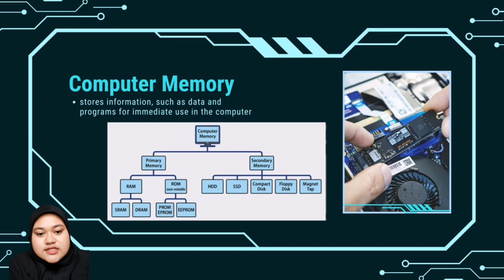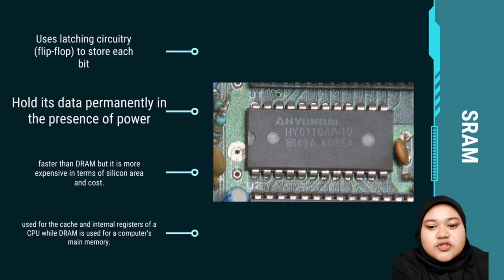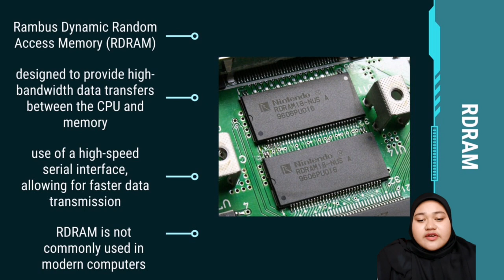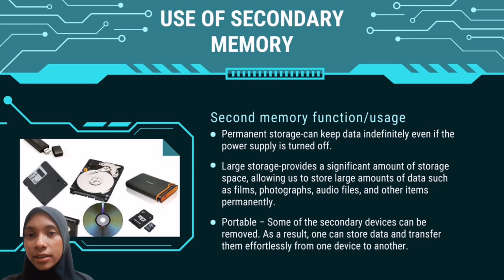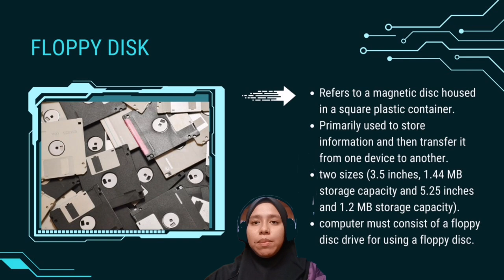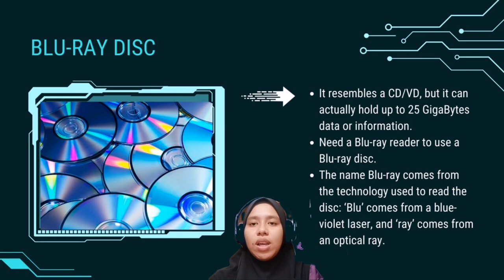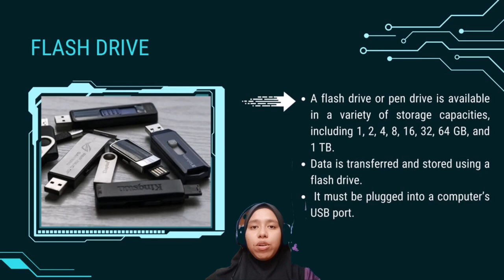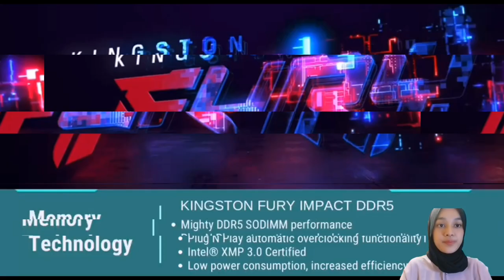CSF 12103 - PRIMARY AND SECONDARY MEMORY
LECTURER NAME:
PROF. MADYA DR MOHD FAZIL BIN ABDUL KADIR

COURSE :
BACHELOR OF COMPUTER SCIENCE (NETWORK SECURITY) WITH HONORS

GROUPMATE NAMES:
1) NUR AIN SYAFIQAH BINTI ARIS (076808)
2) NURUL AIN NADHIRAH BINTI MOHD SUHAIMI (076639)
3) NUR AINA SAHIRA BINTI M SURIANTO @ KHAIRUL (077063)
4) NUR IZZATULAIN BINTI JAMAIN (077677)